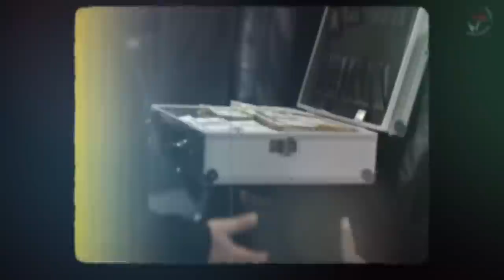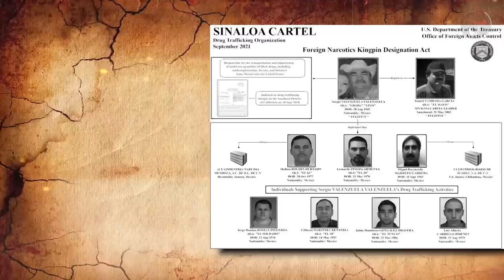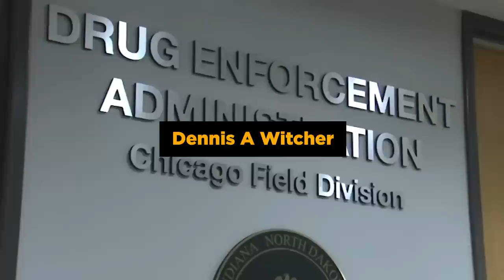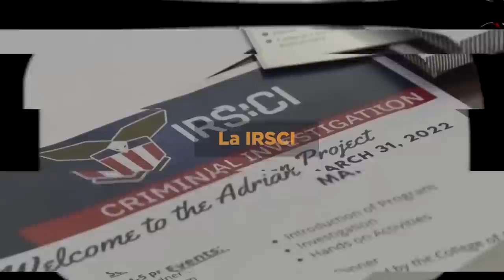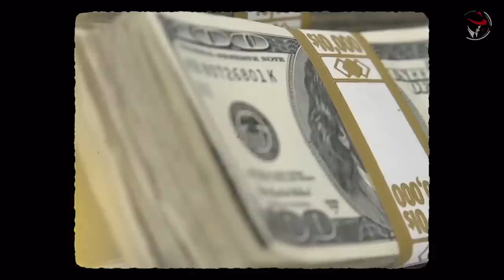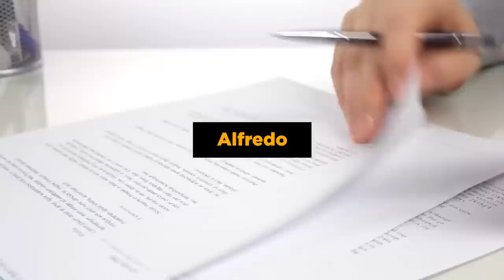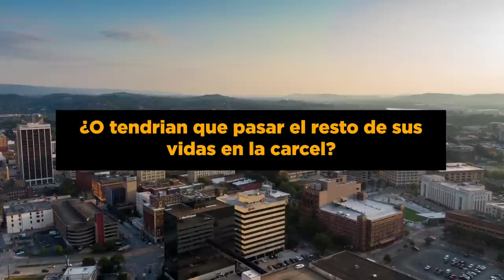¡IMPACTANTE! Los Gemelos Flores ASESINARON DESPIADADAMENTE A Toda La Familia Del Chapo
Los PELIGROSOS Gemelos Flores Que MATARON A TODA La Familia Del Chapo

Pedro y Margarito Flores nacieron en un pueblo muy pequeño de Chicago. Se criaron en el mismo pueblo. Su padre, el mayor Margarito Flores, fue condenado por llevar un negocio ilegal y también de sustancias estupefacientes. El negocio se llevó a cabo entre Estados Unidos y México. En 2009 fue testigo de su viaje a México, incluso después de que sus hijos y funcionarios federales le aconsejaron que no lo hiciera. Después de que se fue a México, nadie supo qué pasó exactamente. Su auto se internaba misteriosamente en el desierto de Sinaloa con algo escrito en el parabrisas. El mensaje en su parabrisas decía que si sus hijos no se quedaban callados, ¡entonces el próximo turno era de ellos!
¿Quién escribió ese mensaje? ¿Qué pasó con el mayor Margarito Flores? ¿Quién fue el responsable de su muerte?

¡Hola! ¿Como estas todos? ¡Espero que lo este haciendo estupendamente! El video de hoy se enfoca en esos hermanos gemelos, ¡sobre cómo delataron al infame El Chapo!